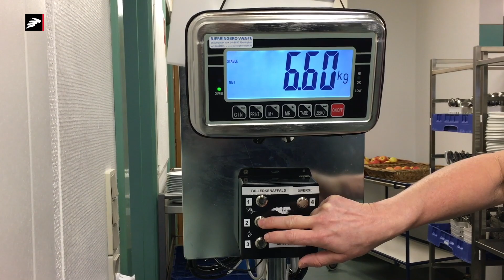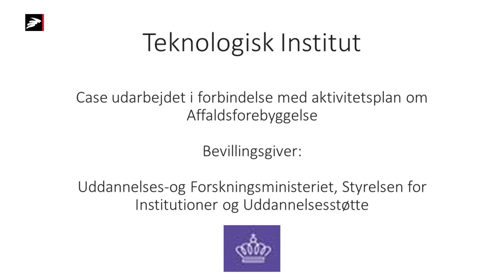Stop madspild gennem dataanalyse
Madspild i storkøkkener kan, med den online madspildsvægt, løbende følges og relevante tiltag kan iværksættes og effekten af disse følges online.

Madspildsvægten er udviklet i samarbejde med Bjerringbro vægte, og testes i udvalgte køkkener.